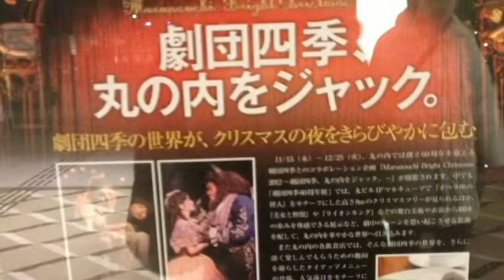Night view of Marunouchi November,2012